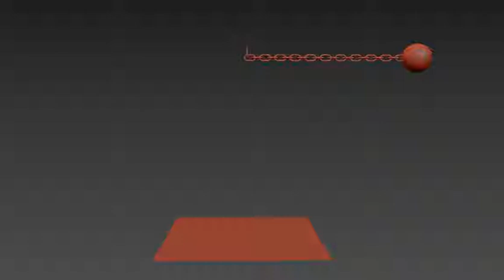Chain Pendulum | 3D Max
Chain Pendulum | 3D Max Rigid Simulation